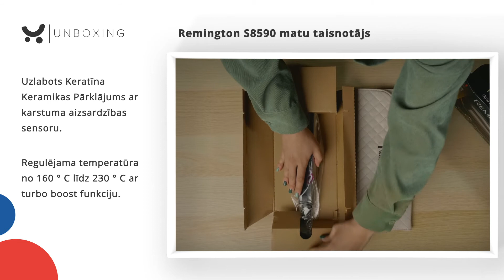Matu taisnotājs Remington S8590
Jūsu mati kļūs veselīgāki, stiprāki un neatkārtojami mirdzoši, pateicoties ar keratīnu pārklātām keramikas plāksnēm. Iegādāties var šeit

Matu taisnotāja Remington S8590 īpašības:
● Uzlabots keratīna Keramikas Pārklājums ar karstuma aizsardzības sensoru.
● Regulējama temperatūra no 160 ° C līdz 230 ° C ar turbo boost funkciju.
● Taisnotājs ir gatavs lietošanai 15 sekundēs.
● Informatīvs digitālais temperatūras displejs.
● Temperatūras regulēšanas bloķēšanas funkcija.
● Lielāka garuma, šaurākas 110 mm peldošās plāksnes.
● Eņģes veida slēdzene uzglabāšanai.
● Automātiskā izslēgšanās pēc 60 minūtēm.
● 1,8 m garš rotējošs vads.
● Karstumizturīgs, grezns uzglabāšanas maisiņš.